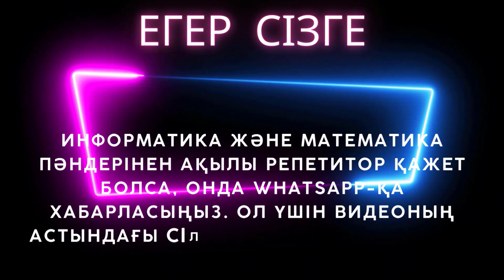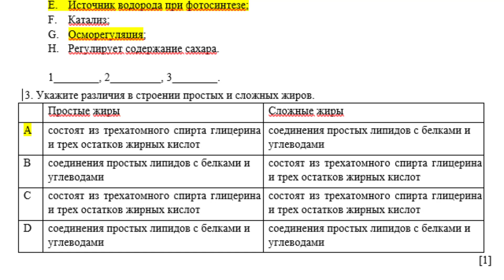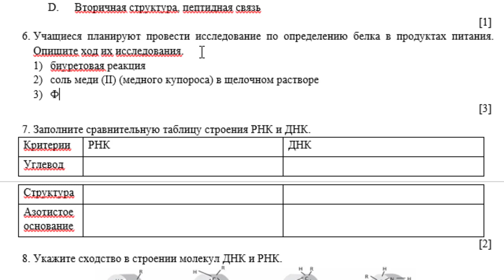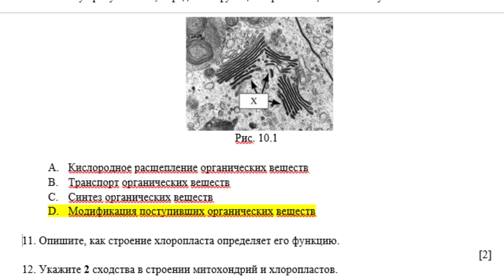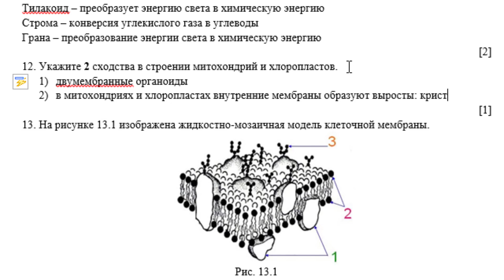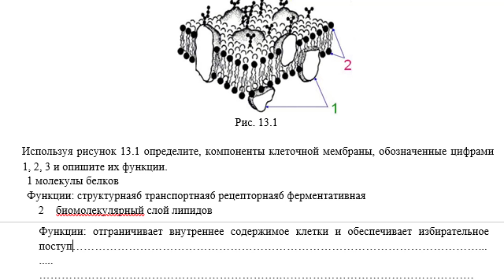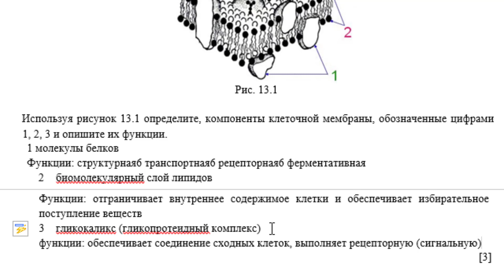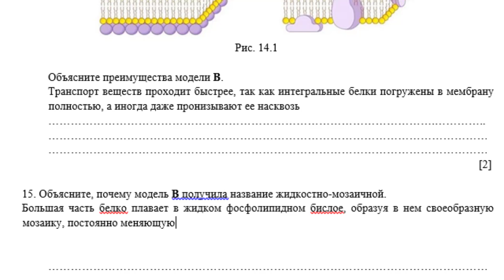10 класс Биология 1 четверть СОЧ ОГН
10 класс Биология 1 четверть СОЧ ОГН